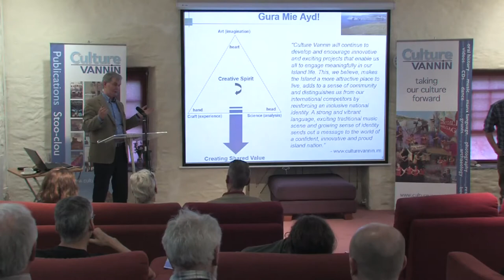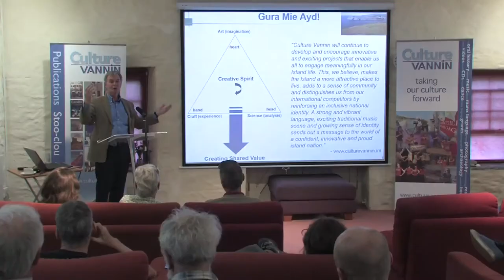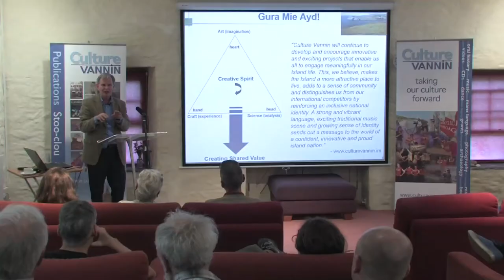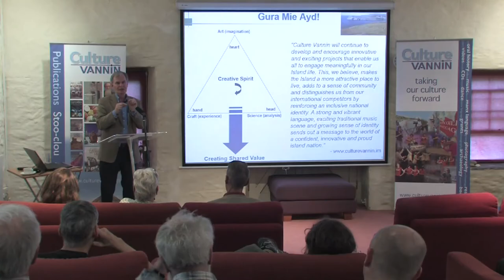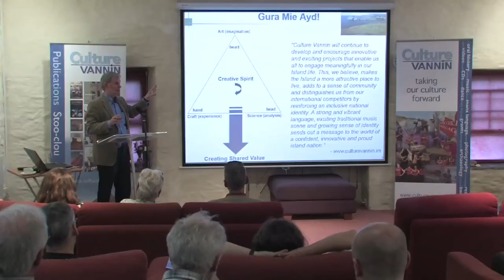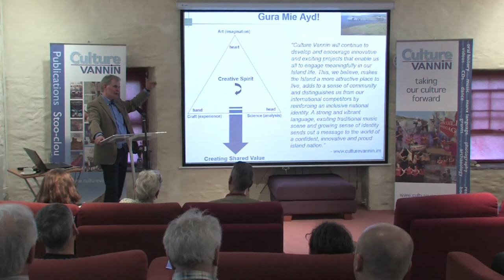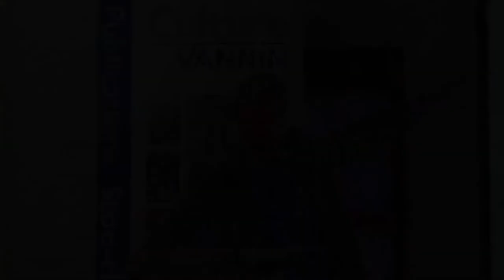Ned Maddrell Lecture: Question and answer session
The Manx creative edge: why authenticity and place matter
with Finbarr Bradley